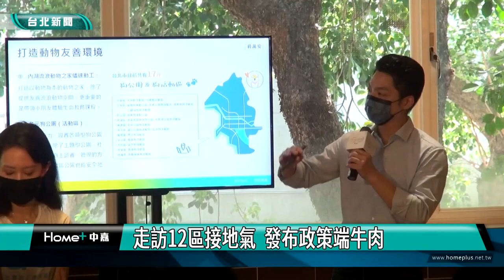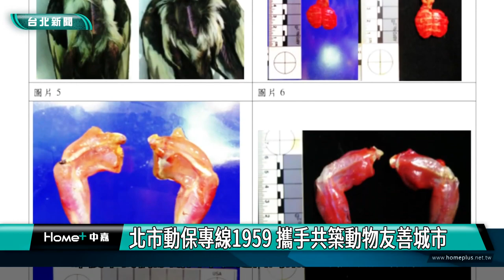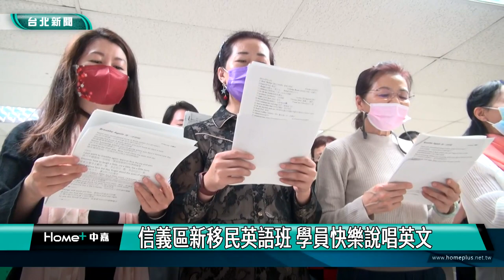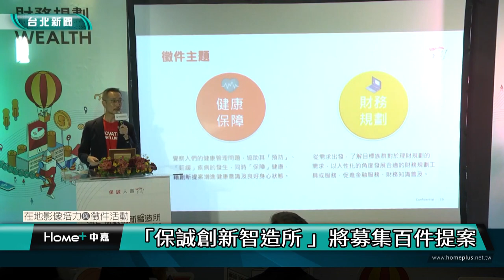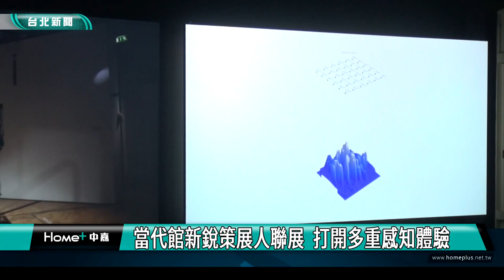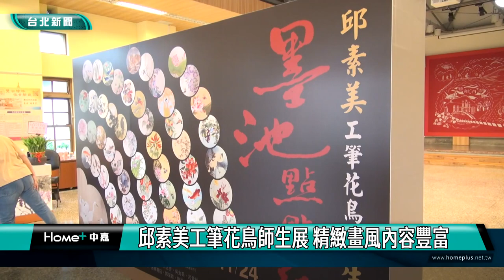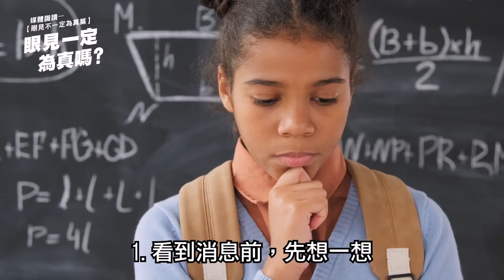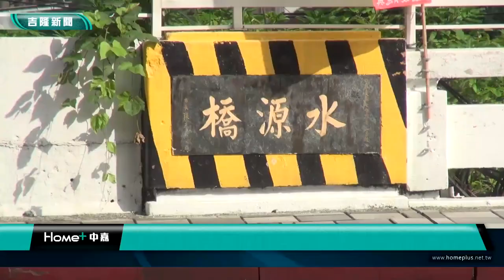中嘉台北新聞-20221116